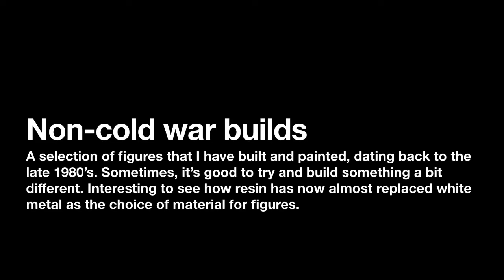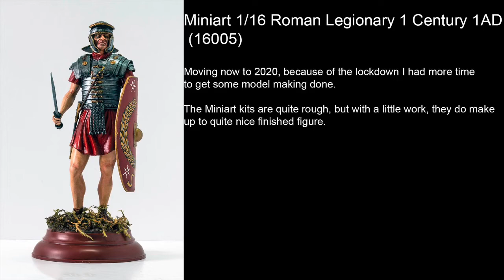My model soldier collection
Just a little video to show some of my other modelling projects. I quite enjoy taking a break from building aircraft, and doing some figure painting.
This little video shows some of my older figures from "back in the day" (late 80's early 90's). I then had a long break from model making, and re-started some time around 2017.